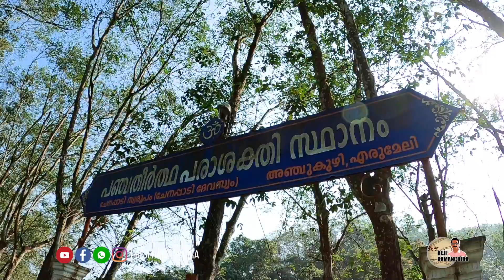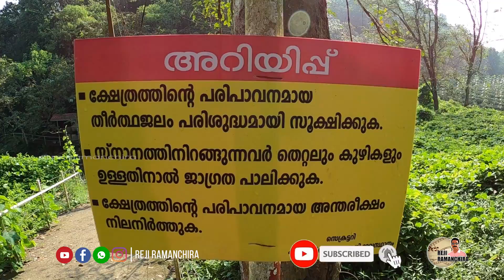Pineapple Cultivation in Cheruvally Estate | ചെറുവള്ളി എസ്റ്റേറ്റിലെ പൈനാപ്പിൾ വിശേഷങ്ങൾ | Vlog#34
ശബരിമല എയർപോർട്ടിനുവേണ്ടി നിർദ്ദേശിച്ചിരിക്കുന്ന 2000 ഏക്കറോളം വരുന്ന,
പത്തനംതിട്ട എരുമേലി റൂട്ടിൽ സ്ഥിതി ചെയ്യുന്ന
ചെറുവള്ളി എസ്റ്റേറ്റിലെ പൈനാപ്പിൾ വിശേഷങ്ങൾ.